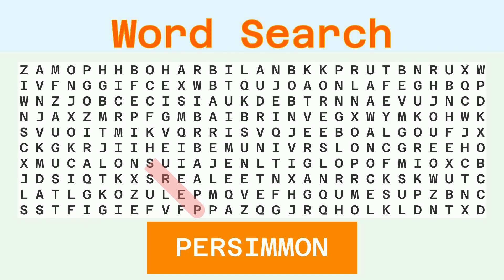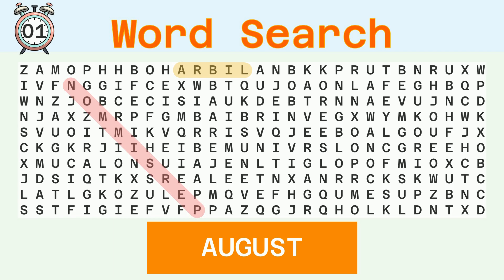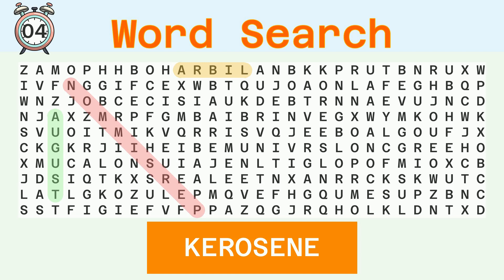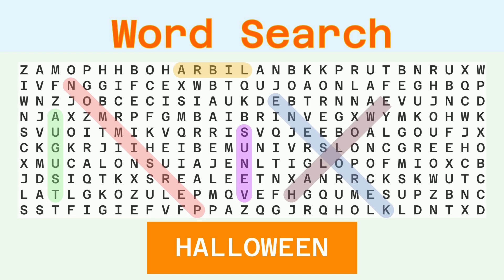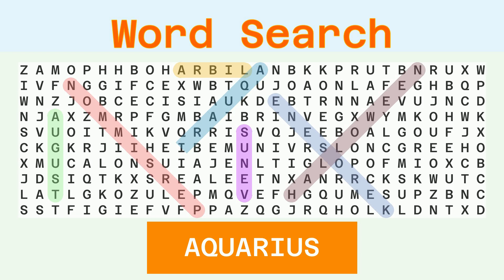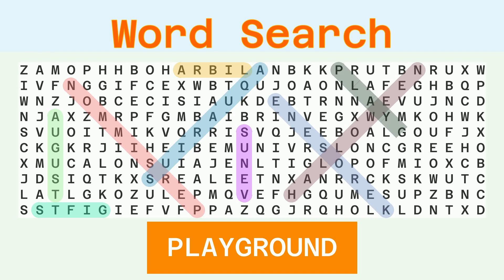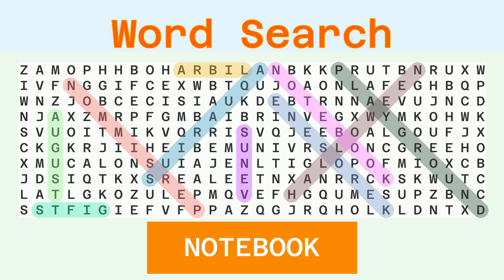Word Search - Challenge 09/30/2023 - Hard - Random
Words to find:
PERSIMMON, LIBRA, AUGUST, KEROSENE, VENUS, HALLOWEEN, AQUARIUS, GIFTS, PLAYGROUND, NOTEBOOK, TANGERINE,

Answer:
00:30 PERSIMMON
01:08 LIBRA
01:42 AUGUST
02:17 KEROSENE
02:54 VENUS
03:28 HALLOWEEN
04:06 AQUARIUS
04:43 GIFTS
05:17 PLAYGROUND
05:56 NOTEBOOK
06:33 TANGERINE